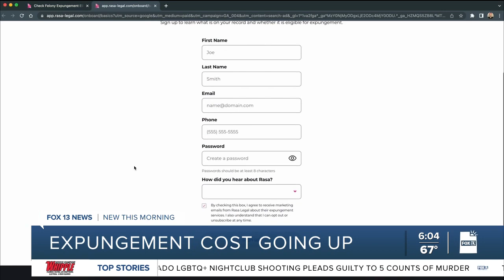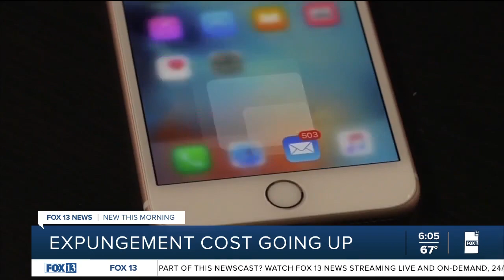Cost to expunge criminal history soon going up in Utah as pilot program ends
Thousands of Utahns have a criminal history and starting July 1, expungement costs are going up.

But for those who are eligible, if they can get their paperwork filed by Friday, they can still take advantage of a Utah pilot program that keeps costs manageable.